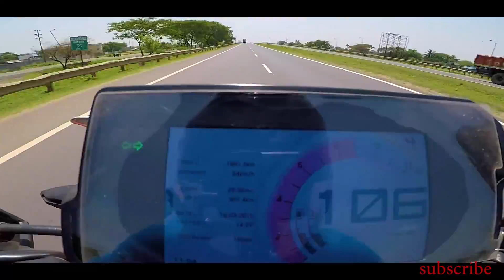KTM Duke 390 vs Yamaha R3